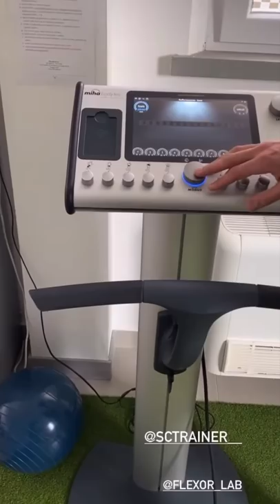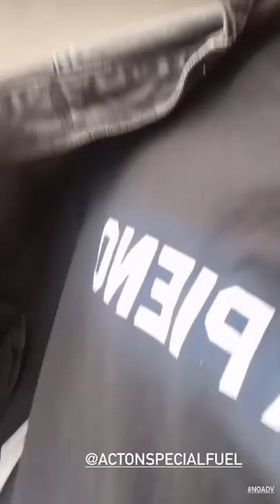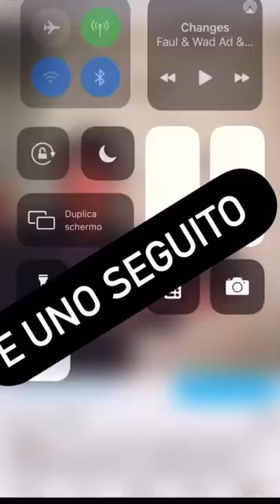Faustino il protettore delle tovaglie - Pausa pranzo con Carletto: Ep. 110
Oggi è sabito, viaggiare tramite le calamite sul frigo, sta pieno pieno anche l'olio, nuovo gioco: ruba tovaglia, destro sinistro antipasto misto, "fai il porcino", "ma famme magnà", sempre 50gr, docu-reality: il taglio del cartone, premio GQ: gambe quadre, servizio fotografico ai nonni, i veri valori: nonna Maria sempre al tuo fianco, facciamo il giro dei santi.